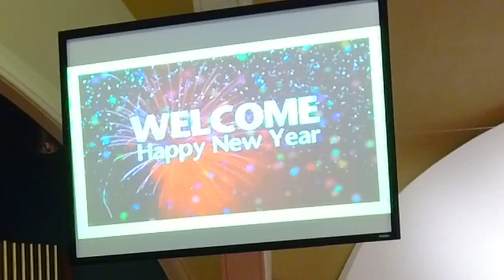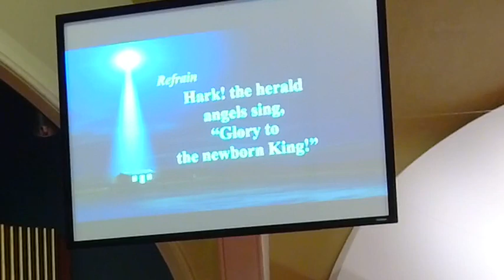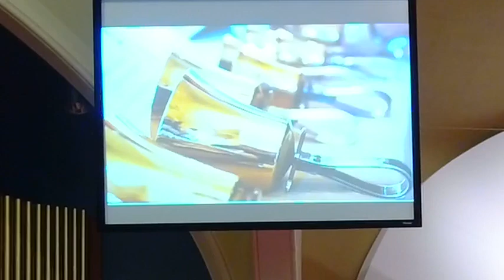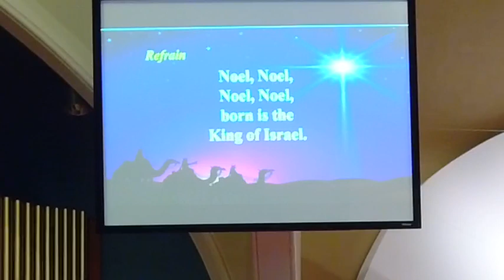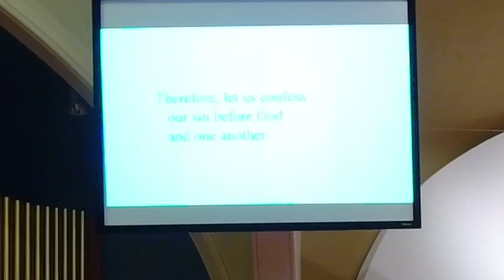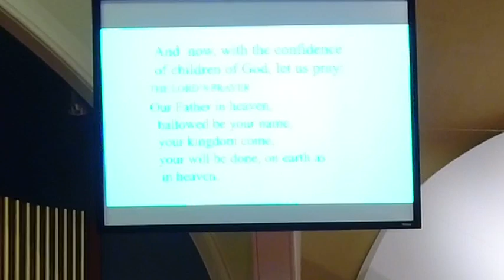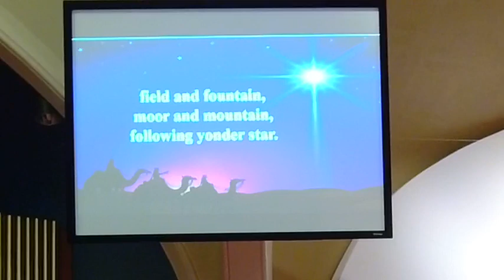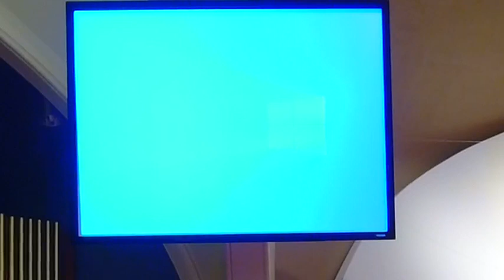01 02 2022 Worship